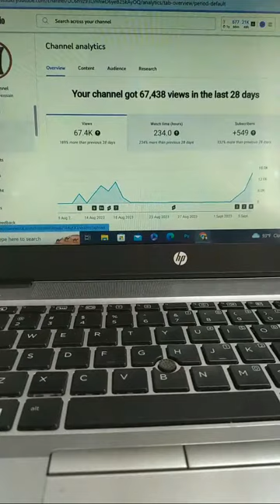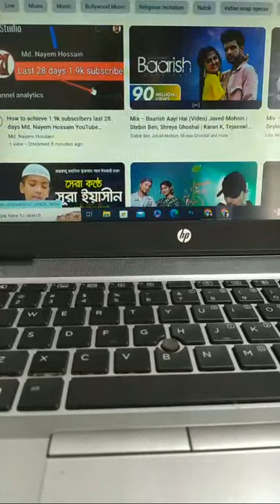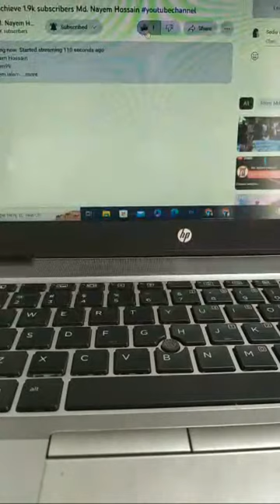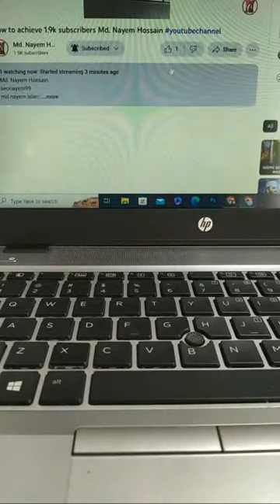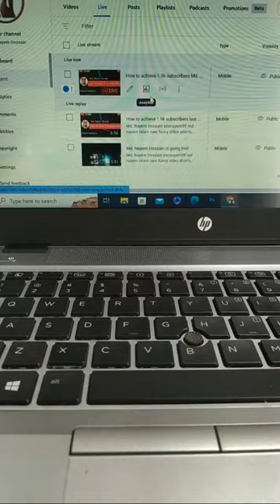How to achieve 1.9k subscribers Md. Nayem Hossain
Md. Nayem Hossain
seonayem99
md nayem islam
new funny video
shorts
funny
funny memes
youtube shorts video
youtube shorts
Natural shorts by md nayem hossian
nayem youtube shorts
Travelling | YouTube shorts beauty of nature
md nayem hossain
last update
islamic video
shorts by md nayem hossain
most beautiful sea fish
sea fsih
seafishing
beauty of nature
md nayem
nayem
seanayem
Md. Nayem